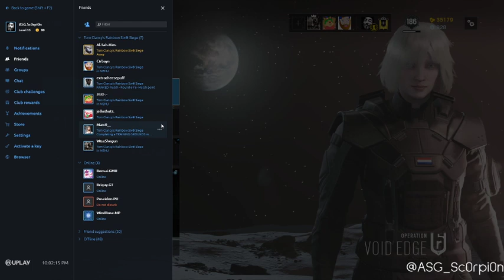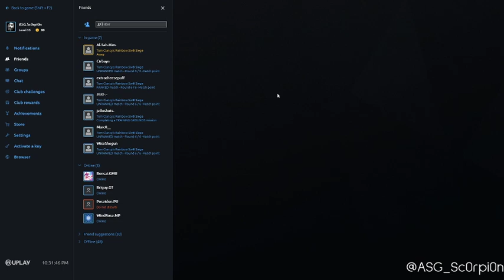Rainbow Six Twitch Stream 5-28-20